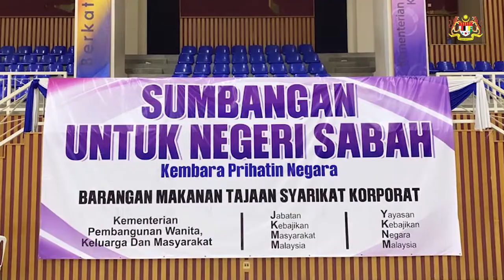KEMBARA PRIHATIN NEGARA, SABAH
YB Datuk Seri Rina Binti Mohd Harun, Menteri Pembangunan Wanita, Keluarga dan Masyarakat  menerima sumbangan 1,000 kotak keperluan asas tajaan syarikat korporat di bawah Program Kembara Prihatin Negara, Turut hadir dalam program ini Timbalan Menteri Pertahanan Datuk Seri Ikmal Hisham Abdul Aziz.

Sebanyak 10,000 bakul makanan akan diterbangkan ke Sabah dalam masa seminggu di bawah program Kembara Prihatin Negara (KPN) untuk membantu rakyat yang terjejas akibat Covid-19 di negeri itu.

Program  ini juga bukan sahaja menyalurkan bantuan tapi juga menyediakan kaunter aduan berkenaan keperluan makanan, inisiatif-inisiatif di bawah kementerian dan kementerian lain. Pihak Jabatan Kebajikan Masyarakat berharap  melalui sumbangan ini dapat meringankan beban rakyat Sabah yang terkesan akibat Pandemik Covid-19.